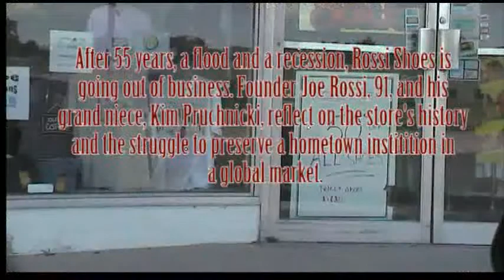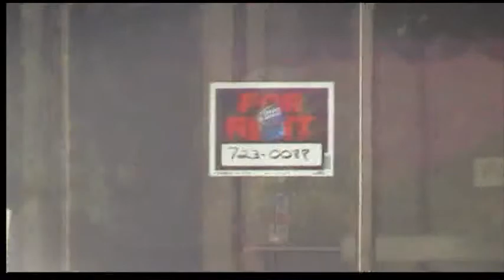Rossi Shoes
A Naugatuck institution for more than half a century, Rossi Shoes is forced to close because of the recession